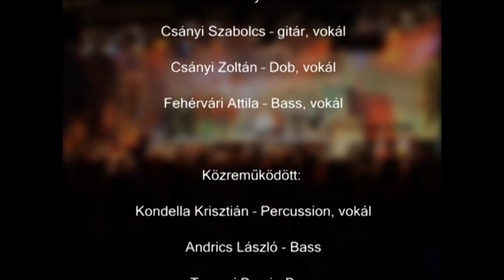Black-Out - 15 éves jubileumi koncert (2007)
A Black-Out zenekar 2007. március 2-án, a budapesti Wigwam Rock Clubban készült felvétele.

0:00      Mégegyszer
4:01      Ne hidd el
8:05      Legyen
12:59    Néma ajkak
20:39    Szabadlábon
26:04    Ami érted összetört
32:22    Gyönyörű zombi
37:50    Ego
43:51    Víz
51:11    Óz és a csodák temploma
55:25    Tetovált sorszám
59:50    Fekete kék
1:04:45 Spirál
1:13:58 Ha vége...
1:21:12 Ragadozó

Black-Out
Kowalsky - ének
Csányi Szabolcs - gitár, vokál
Csányi Zoltán - dob, vokál
Fehérvári Attila - bass, vokál

Közreműködött:
Kondella Krisztián - percussion, vokál
Andrics László - bass
Temesi Berci - bass